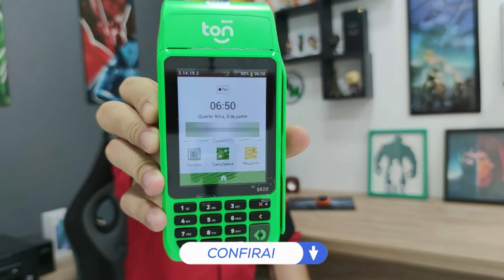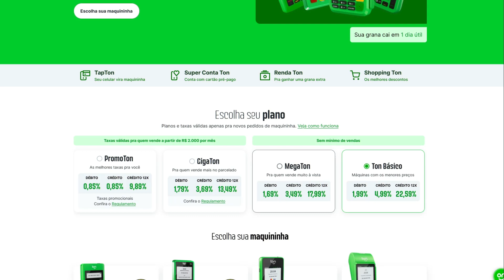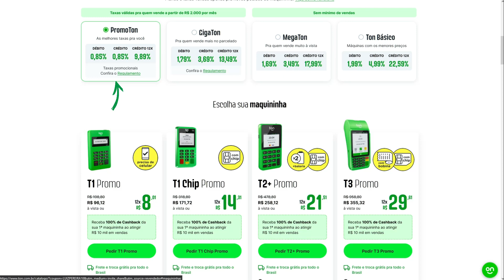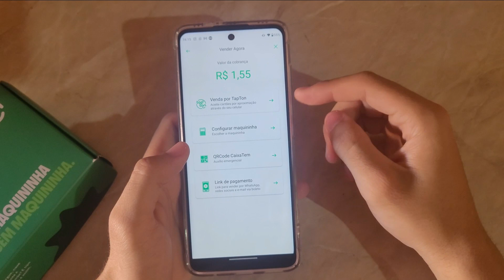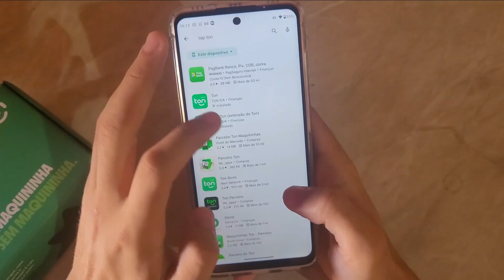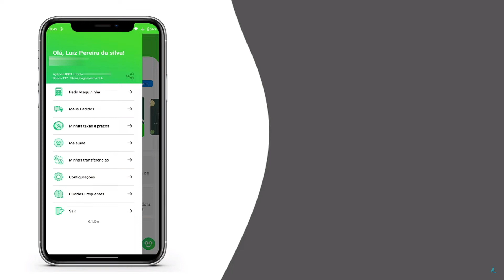MAQUININHA TON COM A MELHOR TAXA E CASHBACK- (PLANO PROMOTON!)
🔻MAQUINAS STONE COM AS MENORES TAXAS DO MERCADO PARA CNPJ: 🔻

Tá em busca de economia na adesão da sua maquininha com ótimas taxas, cashback, e maior lucro ao longo prazo, então você está no vídeo certo pois hoje iremos conferir tudo sobre o plano do Ton que te oferece todas essas vantagens que é o plano Promoton onde você conta com as melhores taxas entre todos os planos disponíveis, acompanhe até o final para que você entenda tudo de forma completa para que não lhe reste dúvidas. após conferir o vídeo para os interessados em adquirir qualquer modelo de máquina Ton eu irei deixar o link promocional com 10% de desconto e frete gratuito para todo Brasil.

🔻MAQUINAS DO MERCADO PAGO COM VALOR PROMOCIONAL E TAXA 0%:🔻